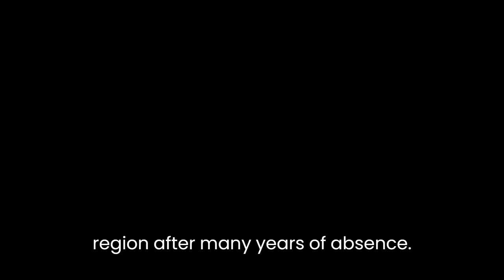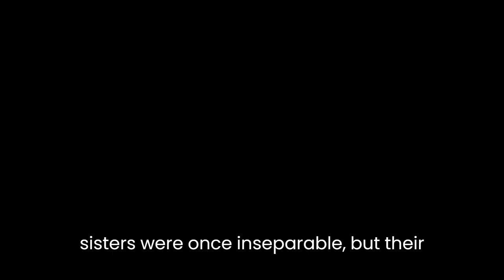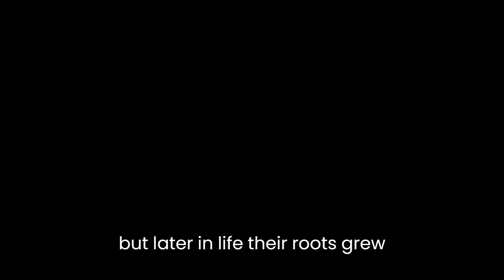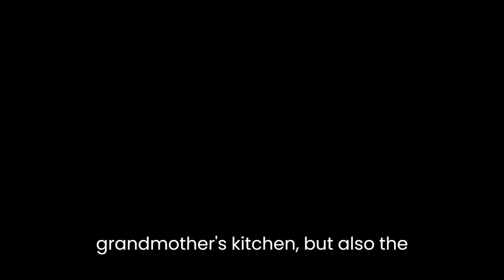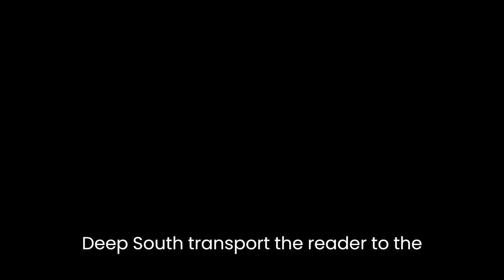"Deep South" By Nevada Barr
Nevada Barr’s short story "Deep South" is a poignant account of the relationship between two estranged sisters, set against the backdrop of the deep south of America. The author creates an atmospheric and immersive portrayal of the region, evoking its harshness and beauty with equal measure, while also exploring the themes of family, memory, and loss.The story is narrated in the first person by the elder sister, who is revisiting the region after many years of absence. Through her eyes, the reader is exposed to the stark contrast between the lush, exotic landscape and the poverty and deprivation of its inhabitants. The descriptions of the bayou, the wildlife, and the small-town community are rich and vivid, transporting the reader to the setting and immersing them in the story.The author employs a range of literary devices to explore the complex relationship between the sisters. The elder sister, whose name is not disclosed, reminisces about her childhood, revealing her close bond with her younger sister, Celia. The two sisters were once inseparable, but their lives took very different paths, leading to a breakdown in communication and a long period of estrangement.The author uses flashback sequences to show how the sisters' relationship disintegrated over time. The elder sister recalls how Celia's beauty and charm made her popular in high school, while she was left feeling left out and unimportant. This resentment festered over time, leading to a breakdown in communication between the sisters.The author also employs symbolism to illustrate the sisters' relationship. For example, the two sisters are compared to two trees growing side by side in their childhood, but later in life, their roots grew apart, leading to their eventual estrangement. This metaphor is powerful, as it captures the deep sense of loss and sadness that the elder sister feels as she revisits the region and reflects on what might have been.Throughout the story, the author explores the theme of memory and how it shapes our perceptions of the world. The elder sister's memories of the region are coloured by her own experiences, both good and bad, and this shapes her perception of the place. For example, she remembers the warmth of her grandmother's kitchen, but also the poverty and hardship of the community. Her memories of her relationship with Celia are also coloured by her own experiences, and this affects how she views their relationship in the present.The author also explores the theme of loss, both personal and communal. The elder sister has lost her connection to her sister, but she has also lost her connection to the region and the people who live there. The region, too, has suffered loss, as the natural landscape is threatened by development and environmental degradation. The author uses this theme of loss to create a sense of melancholy and longing throughout the story.In conclusion, "Deep South" is a powerful and evocative portrayal of family, memory, and loss. The author's vivid descriptions of the deep south transport the reader to the setting and immerse them in the story, while the complex relationship between the sisters is explored through a range of literary devices. Through the themes of memory and loss, the story conveys a sense of melancholy and longing, and a deep appreciation for the beauty and harshness of the deep south.